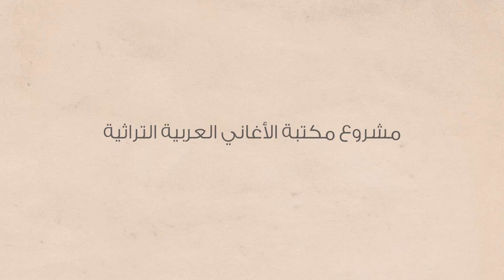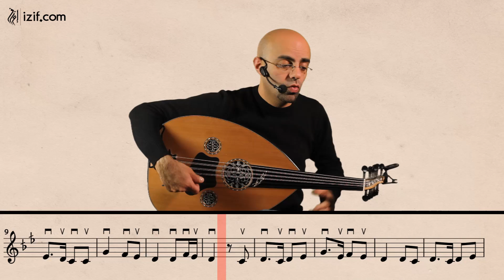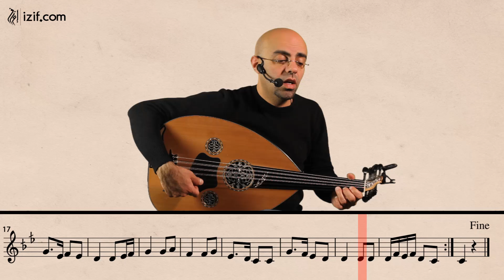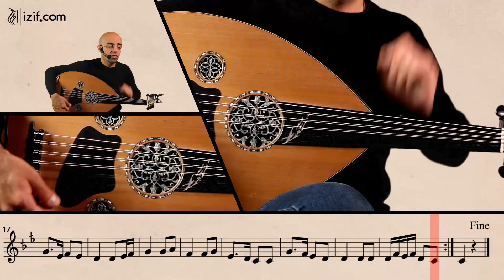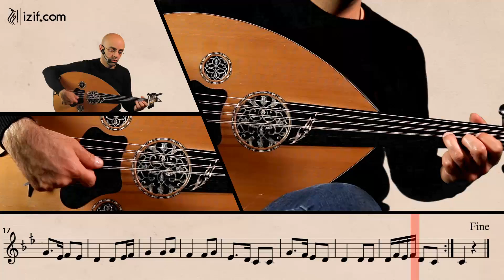تعليم عزف أغنية برجاس على العود | izif.com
في هذا الفيديو تتعلّم كيفية عزف أغنية برجاس من التراث الأردني على العود . يشرح الأستاذ طارق الجندي وزن المقطوعة الإيقاعي و النوتات الموسيقية و المقامات الموسيقية المستخدمة في الأغنية